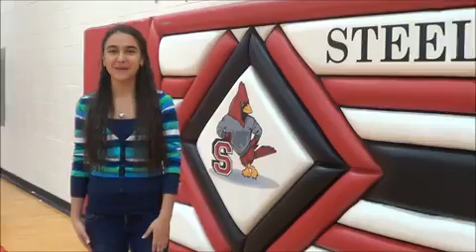Leyla's American Experience Video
Leyla is an exchange student from Turkmenistan with CCI Greenheart. She shares what she learned and experienced during his exchange year in Missouri. cci-exchange.org